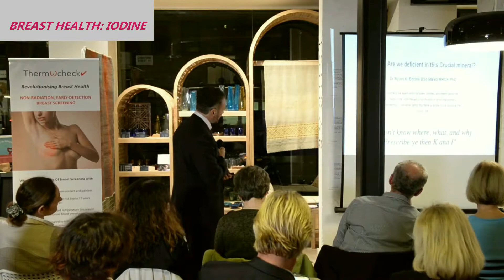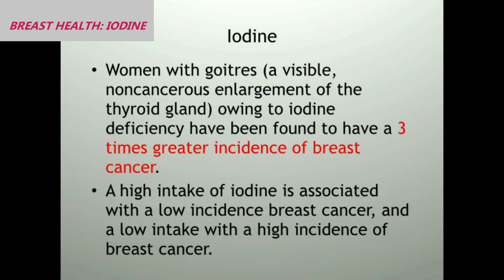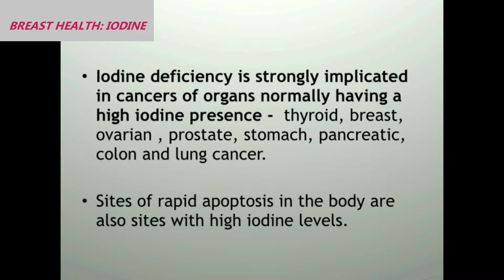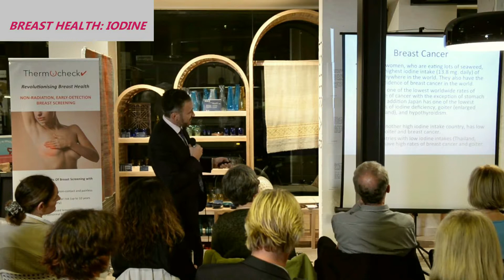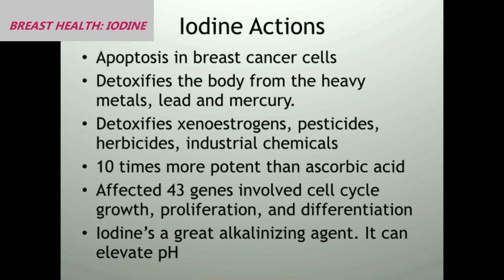Protect Your Breasts: the amazing benefits of IODINE [talk part 6]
Dr Eccles investigates the crucial role of IODINE in breast health and cancer prevention.

Why not listen to the full argument?  Dr Eccles will change utterly your perception on breast health.  The FULL TALK can be found here:

Dr. Nyjon Eccles BSc MBBS MRCP PhD is a registered Medical doctor specialising in natural remedies for a wide variety of health issues. He is founder of The Natural Doctor Clinic in Harley Street and one of the UK's leading Integrated Medicine Physicians.